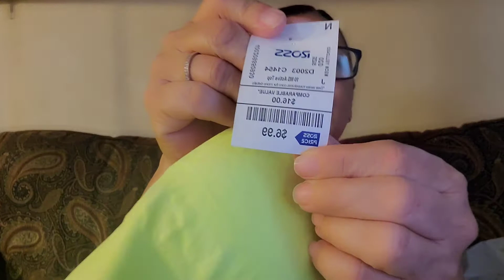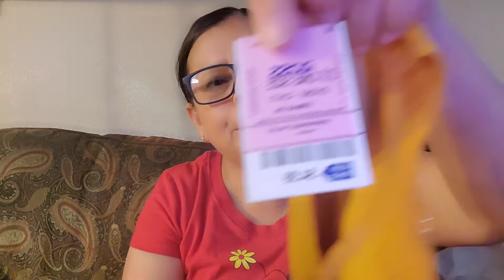COMO COMPRAR ROPA A PRECIOS BAJOS EN ROSS,ME LA PROBÉ,(2020)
Les muestro lo que compre en la tienda ROSS ,de diferentes marcas y diferentes diseños ,a precios bajos ,esta muy bonita y me gusto ,entre otra cosas charlamos un poco . Rocco siempre a mi lado quería jugar y pare un ratito a jugar para continuar .

Editado:

InShot .
Intro Maker.